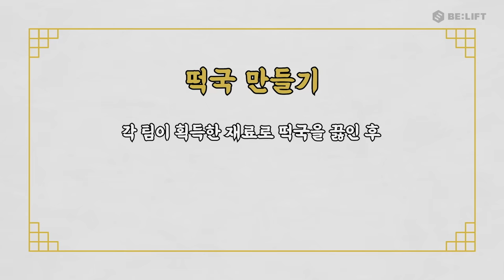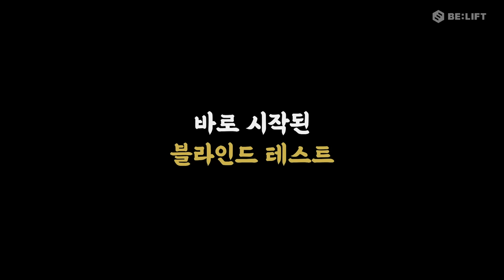ENHYPEN (엔하이픈) Makes Tteokguk (ENG/JPN)